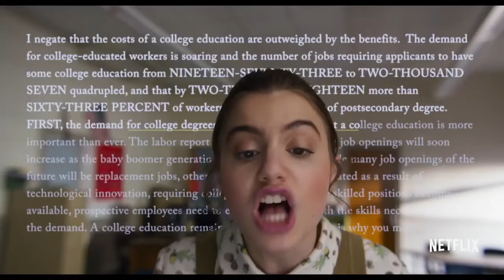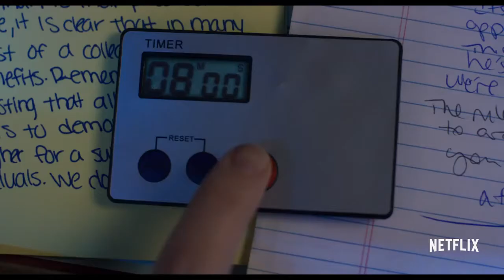[DZUSKI] Банка Цукерок Candy Jar Netflix Український Трейлер (UA)